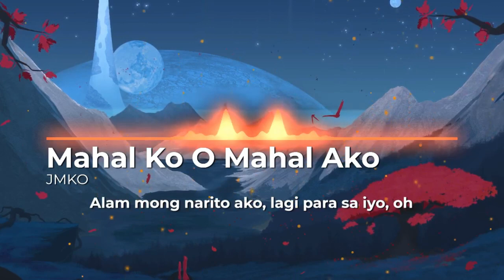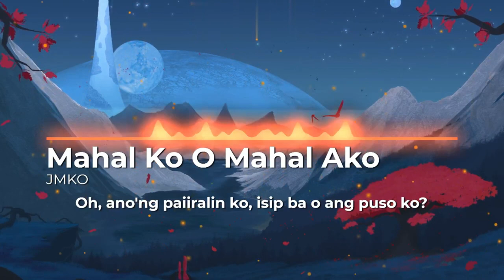Mahal Ko O Mahal Ako [cover] - JMKO (Karaoke) Male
give the videos a THUMBS-UP, and SHARE them with others.

Song: Mahal ko o mahal ako
Cover Artist: JMKO
Original Artist: KZ Tandingan